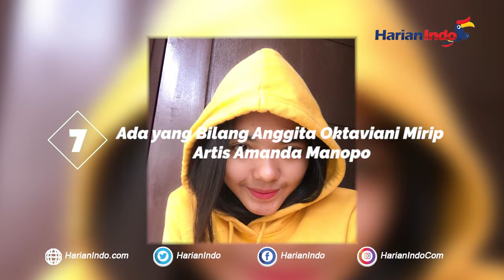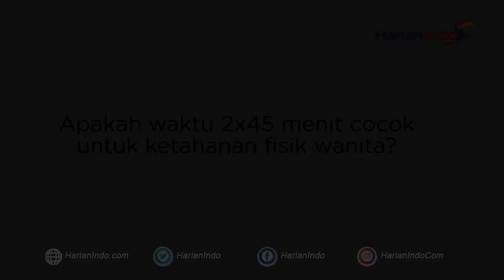Mengenal Anggita Oktaviani, Bek Cantik Persija Putri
Anggita Oktaviani merupakan salah satu pemain andalan Persija Jakarta di Liga 1 Putri 2019.